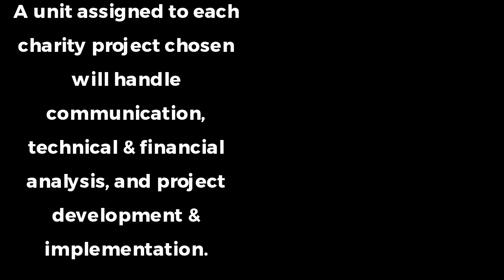Make A Donation To Your Favorite Cause With Charity Cryptocurrency In Daly City, CA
New Crypto Currency